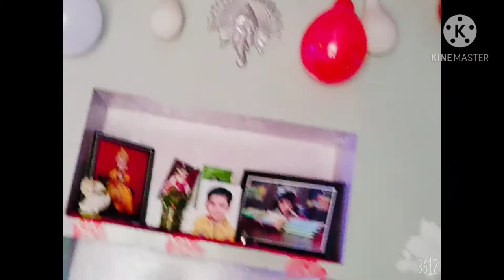surprise diya toh Khush ho gya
tujhme rub dikhta h